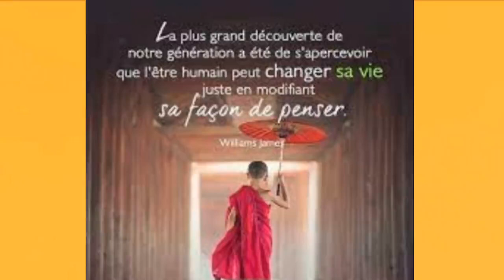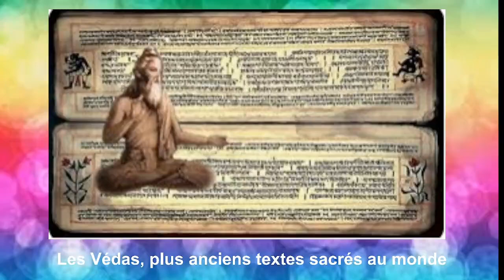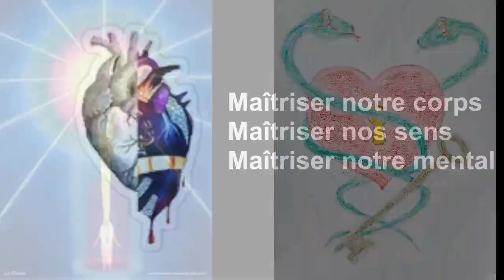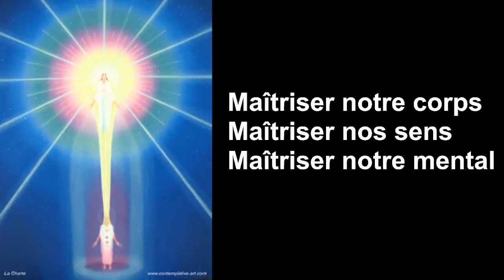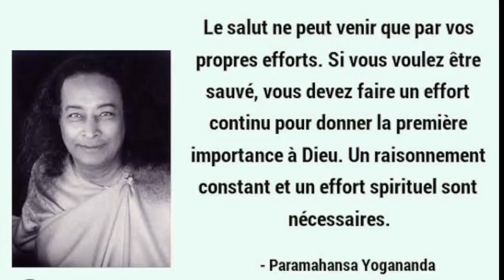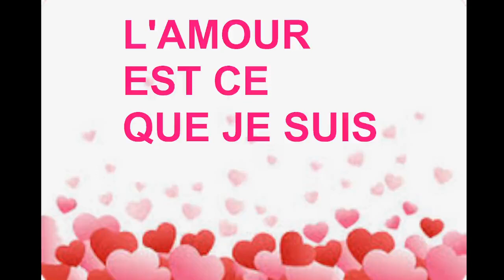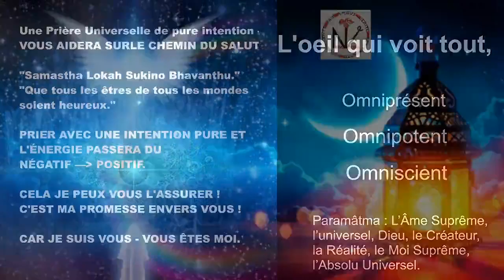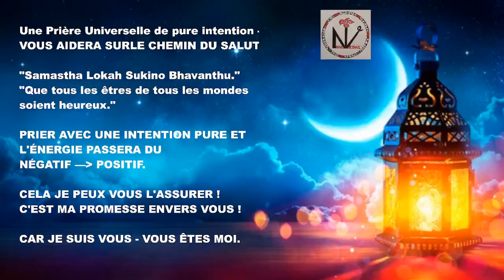78 - Présence Divine en Soi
lI est le Maître intérieur, notre Réalité, le support invisible sur lequel repose le monde visible.

Les satsangs (compagnie des vertueux) permettent de rencontrer des personnes semblables à nous et créent des contacts permettant au feu intérieur, c'est-à-dire Dieu, de se manifester.

La meilleure façon d'éviter toute maladie physique ou mentale est d'être conscient de notre Réalité "atmique".  Cela provoquera en nous une montée de lumière et d’amour.

En effet, si nous savons que nous sommes l'atma, nous verrons ce même atma en chacun et partagerons les joies et les peines de tous.

Si nous aspirons au bonheur et au bien-être de toute l'humanité, nous recevrons en bénédiction la force et la sagesse de tracer un chemin que d'autres pourront emprunter.

Nous verrons Dieu en chacun et tous nos actes seront aussi purs, sincères et sacrés que des offrandes à Dieu.